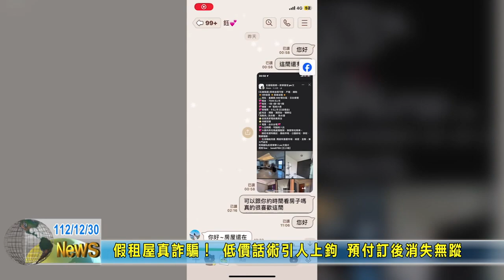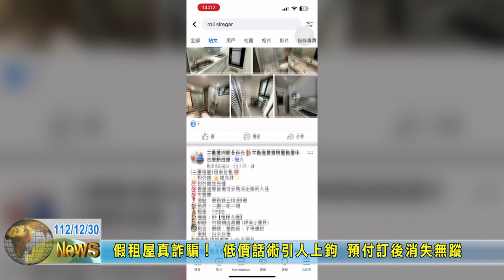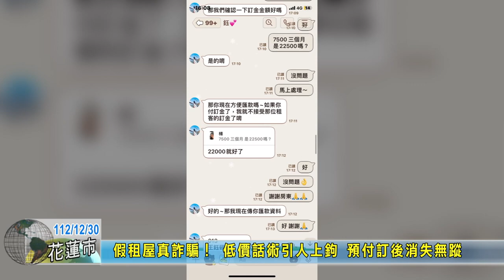20231230 08 假租屋真詐騙！ 低價話術引人上鉤 預付訂後消失無蹤